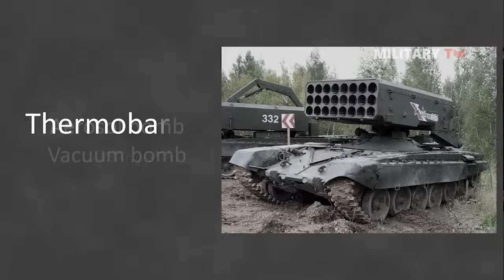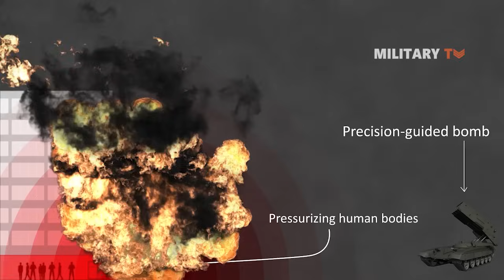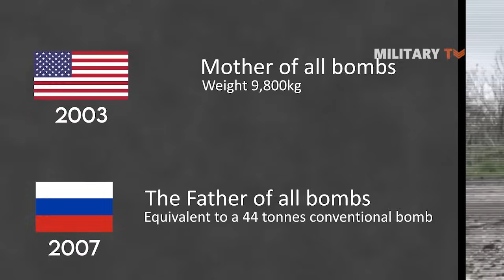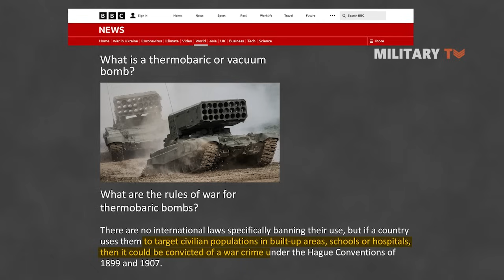What Are Thermobaric Weapons and How Do They Work?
A thermobaric weapon also called an aerosol bomb, a vacuum bomb or a fuel air explosive refers to a type of explosive that uses oxygen from the surrounding air to generate a high-temperature explosion. The fuel air explosive is one of the best-known types of thermobaric weapons. This weapon sucks in oxygen from the surrounding air to generate a high-temperature explosion. It is capable of producing a blast wave of a significantly longer duration than that of a conventional explosion and is capable of pressuring human bodies and crushing internal organs. The weapon was developed by the US and the Soviet Union during the 1960s, when both countries were involved in the Cold War. They are typically deployed to clear large swathes of ground and not generally used for precision strikes.